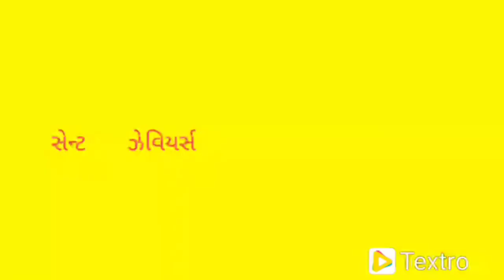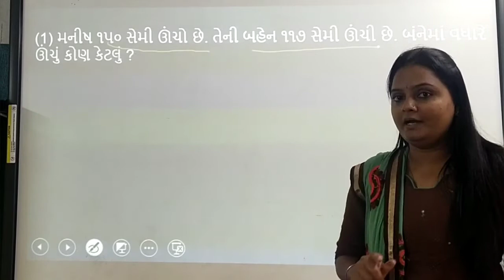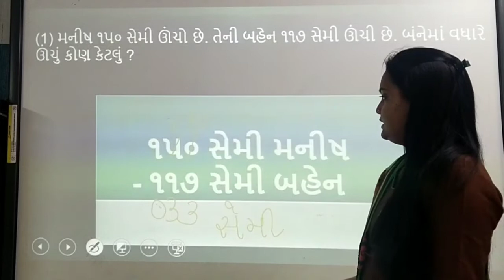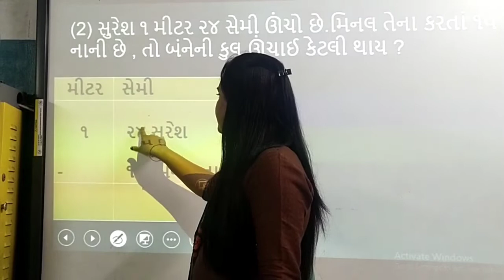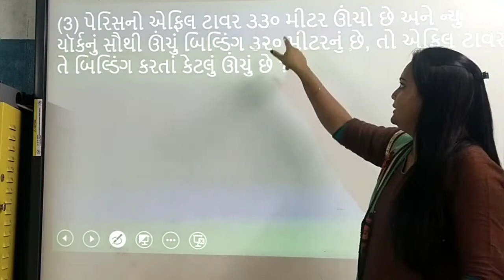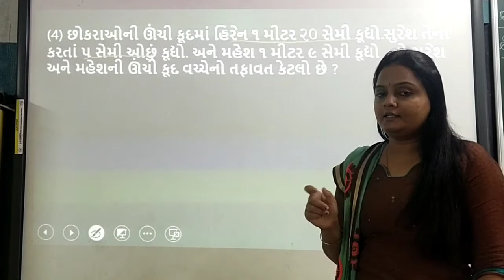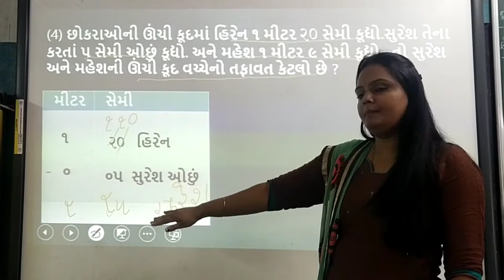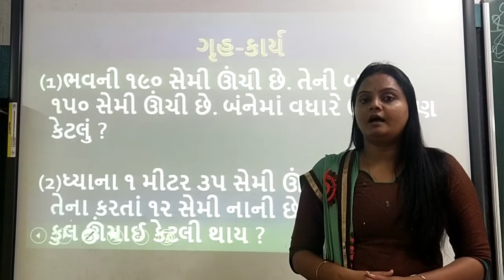Std:-4E Sub:-Maths L-2 (P-6)